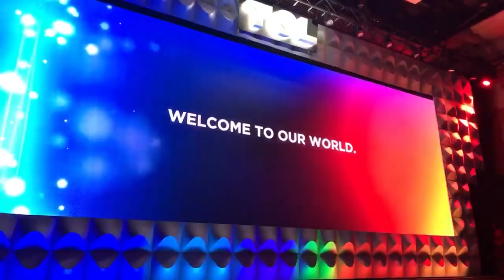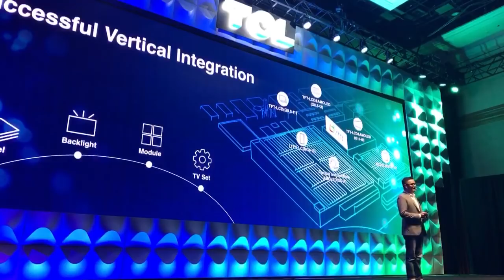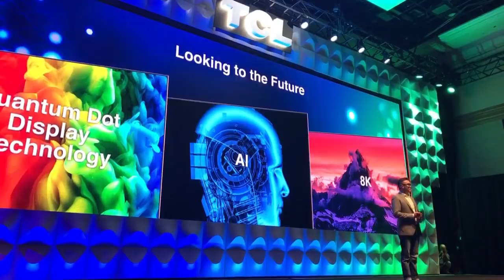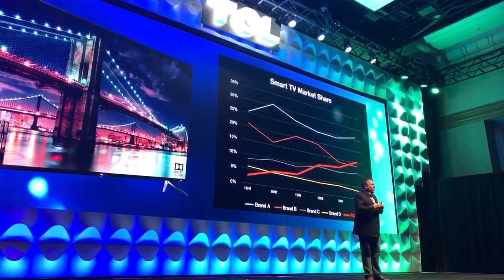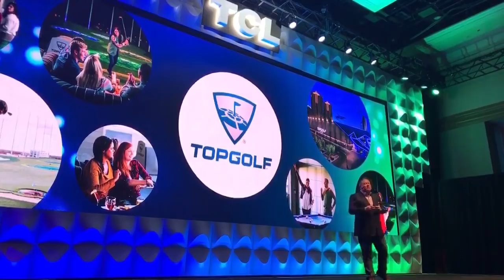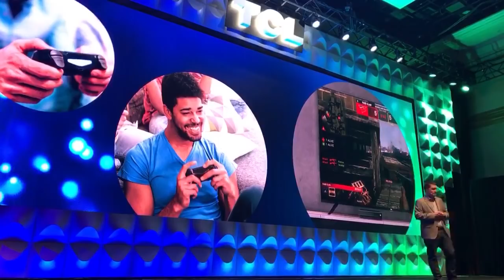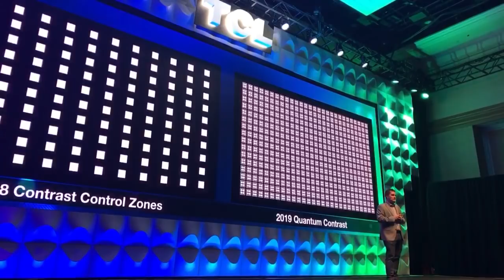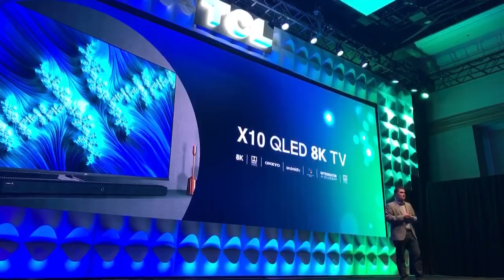TCL Press Conference at CES 2019